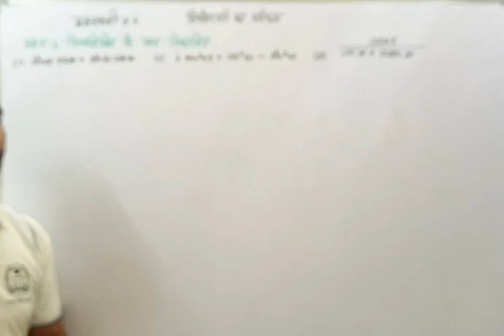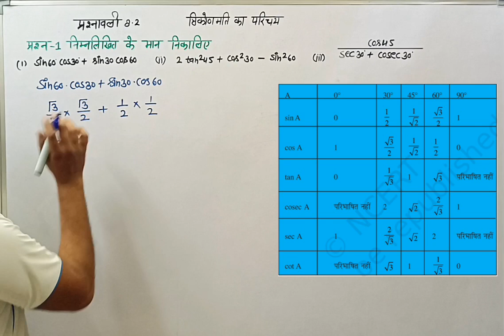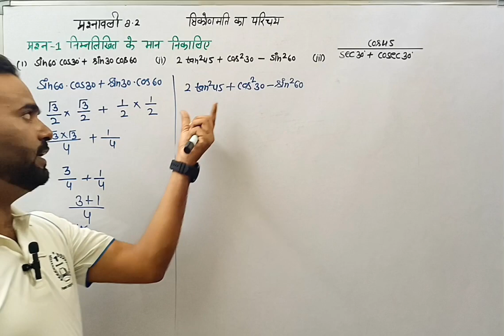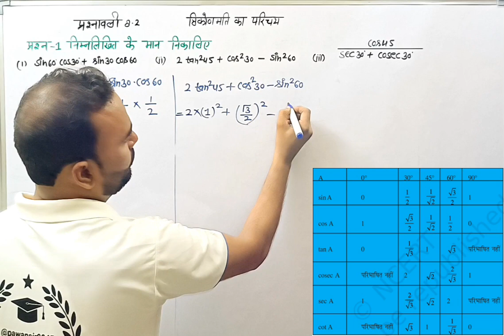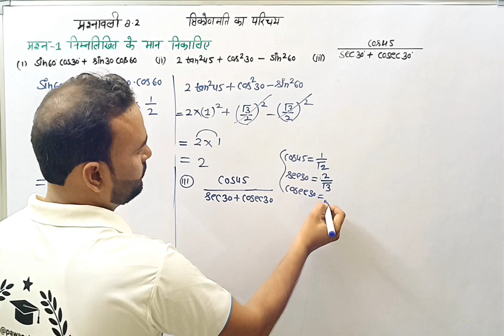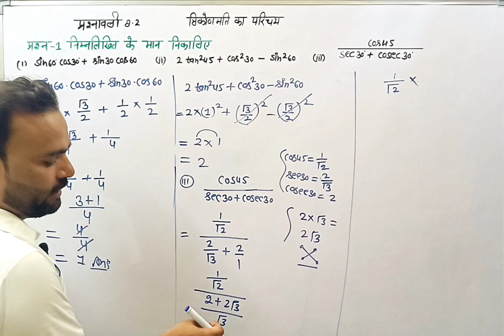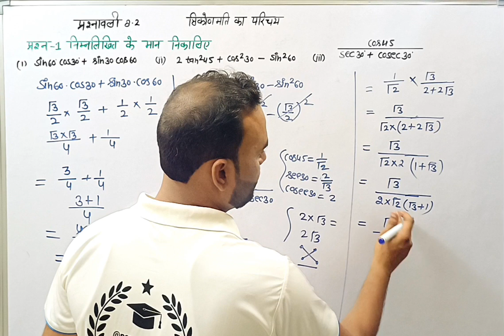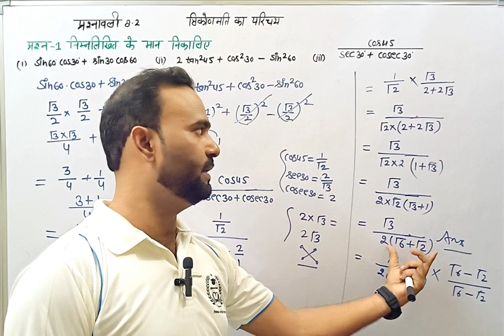|Math-10th| Ch-8 त्रिकोणमिति का परिचय | Introduction of Trigonomentry | Exercise-8.2 for class10th